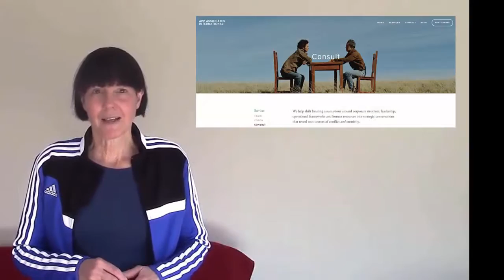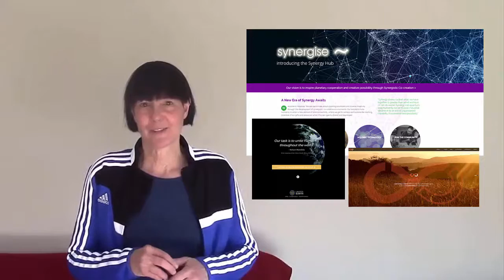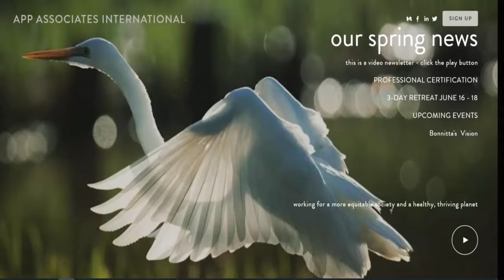Spring 2016 News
APP Spring Newsletter